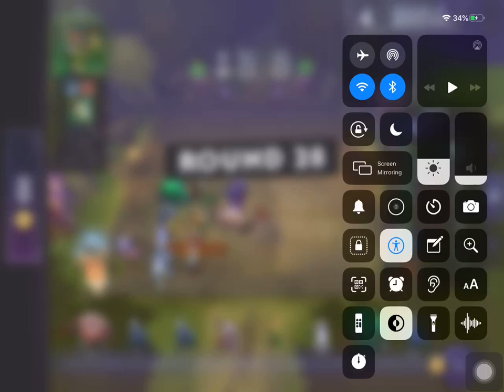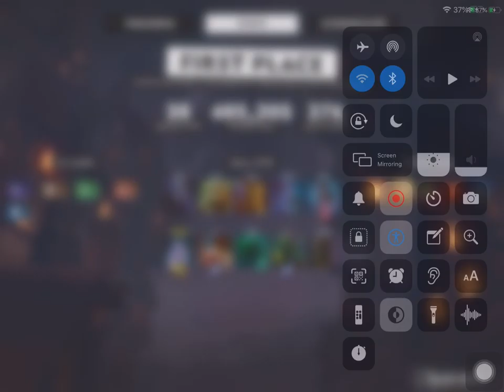Dota underlords 3 hunters 4 trolls 3 warriors double ace build endgame